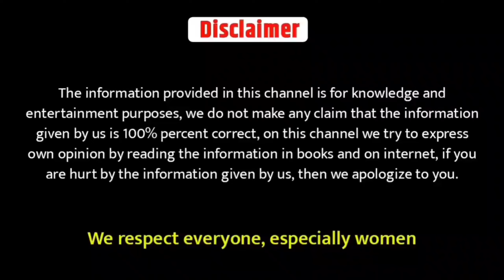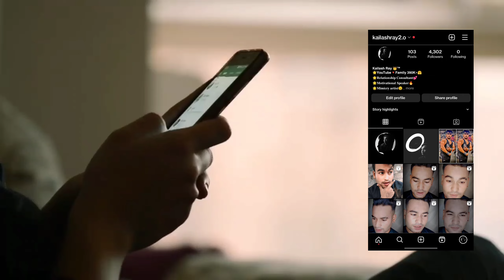कैसे पता करें कि लड़की को आप पसंद हो या नहीं | Ladki Aapko Like Karti Hai Kaise Jane | Love Advice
Namskar doston,
                             Is video mein hamne bataya hai ki kaise pata kare ki ladki mujhe like karti hai ya nahi | ladki pasand karti hai ya nahi kaise jane | ladkiyon ki pasand kaise samjhe | ladkiyan kya psasnd karti hai | how to know she likes you in hindi

Brand Deal Promotion Email.

Special Point Cover This Video..
1.LOVE NEED
2.CONFIDENCE POPULAR